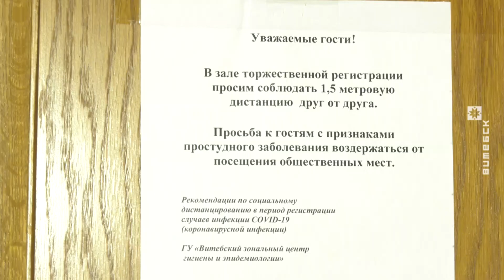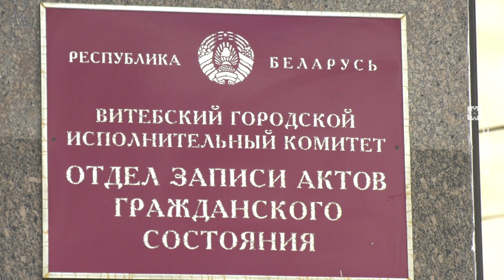Как работают ЗАГСы Витебска в период пандемии? (27.05.2020)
В период коронавирусной пандемии изменилась условия работы многих организаций. Внесены коррективы и в деятельность ЗАГСов. Торжественные мероприятия проходят с соблюдением новых правил.

Ольга Шмаргун с подробностями.